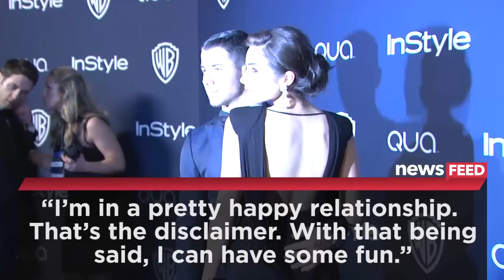Nick Jonas Says Selena Gomez Better Kisser than Miley Cyrus?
Nick Jonas just played a PG version of the good ole “F**ck, Marry, or Kill” with the choices of Demi Lovato, Miley Cyrus, and Selena Gomez!
And the fact that he’s dated the latter of his options made matters just a tad bit more uncomfortable.

Alright, so during a radio interview with Capital FM Nick was kinda forced into playing a more radio friendly version of the game with the substitutes of “Lips, Wife, or leave.”
Now having to play this game with your exes as options is already PRETTY awkward, but throw into the mix the fact that Nick had to play live on the air! Mann… I feel for ya!

Before answering, Nick premised his choices saying “I’m in a pretty happy relationship. With that being said, I can have some fun.” Nick is of course referring to his girlfriend, Olivia Culpo.

Now to the goods. Nick chose wisely saying -“Demi, obviously, wife, because we’re like brother and sister and friends and I’d prefer to spend my life with her.
And as for choosing between his two exes, well… I’ll let him break the news:
So see? They’re friendly. No shade.
Nick went on to jokingly explain that what people don’t understand about games like this in interviews is that there is a chance that Miley and Selena will have heard this and he’ll have to see them at some point or another.
But surely Miley and Selena have a sense of humor and have no doubt been put in similar situations... so don’t sweat it man.

So most importantly, what do you guys think of Nick’s answers?
Let us know who you’d Lip, marry, or kill in the comment section BELOW, and don’t forget to subscribe, then hey, you’ve gotta click right over here to check out what Selena was rocking at a Golden Globes after party, and let me tell you it doesn't disappoint.! Thanks for stopping by Clevver News, I’m Ryland Adams, and I’ll see ya right here, next time!

End-card: andd hey in cased you missed it, the Golden Globes were last night and if you click to the left you can catch up on all the best moments OR click to the right to check out some of the most FLAWLESS red carpet looks.  Bye guys!